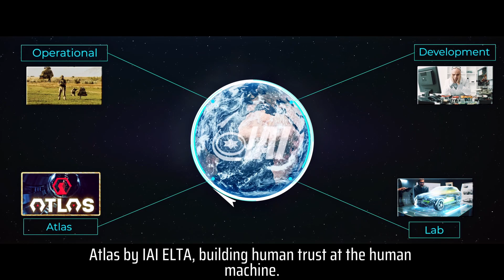IAI-ELTA Systems Ltd.- Advanced Training Live AI System ELS-8050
ATLAS - Advance Training Live AI System (ELS-8050) provides HMMT (Human- Machine – Machine – Teaming) developers and operators as well as ground forces (Force On Force) with an extremely flexible, multi-layered, Live, Virtual & Constructive (LVC) field training solution.
The solution comprises all the elements required to set up, execute, real time manage and perform post-analysis of any possible field training scenario. The solution is open architecture-based,
allowing the addition of COTS sensors and other related products that can complement the training
session.